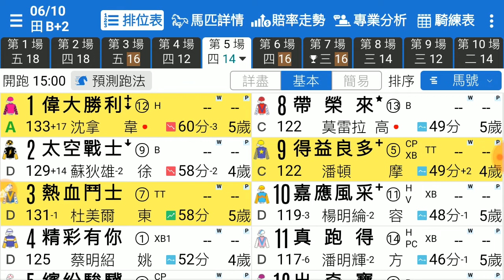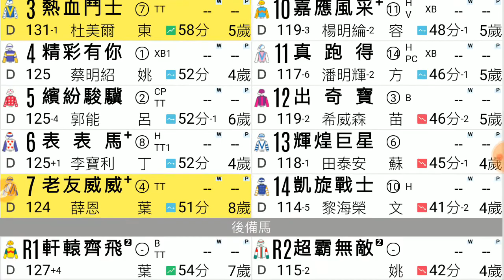賽馬精選 第5場 偉大勝利 落班有利 「風之子」2019-10-06